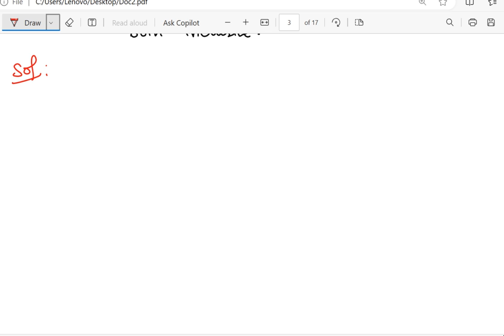Allied Statistics II | Unit 1 | Throwing two dice | Madras university